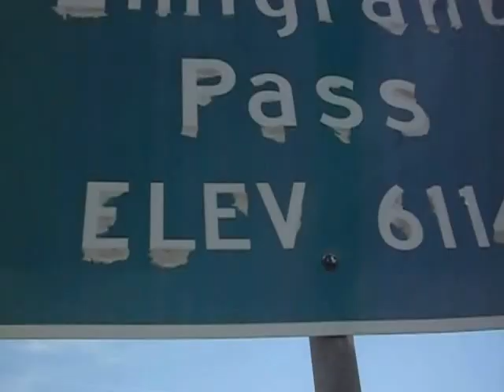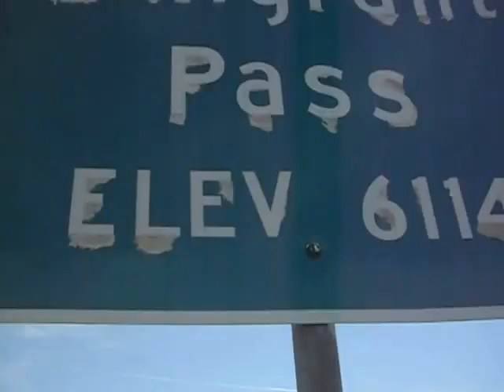Emigrant Pass, Nevada (1,863 metres / 6,114 feet)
Emigrant Pass is located in the mountains of Eureka County, Nevada. The pass originally carried the California Trail over the Emigrant Hills of northern Eureka County, reaching a peak elevation of 1,867 metres (6,125 feet). Interstate 80 now follows the California Trail's route over the pass.

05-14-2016